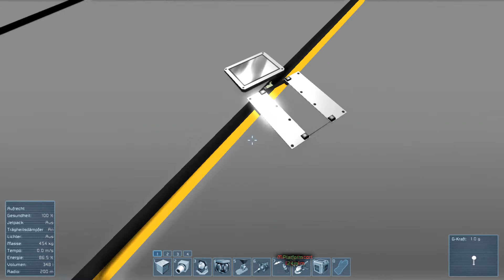Let's Play Space Engineers #11 - Das Ende ist in Sicht!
Endlich! Nur noch ein paar Handgriffe und unser kleiner Miner ist zu seiner Jungfernfahrt bereit und kann uns Ressourcen einbringen! Bald ist es also soweit!